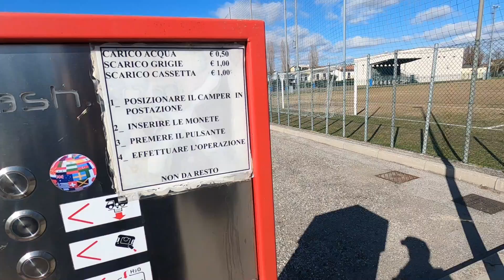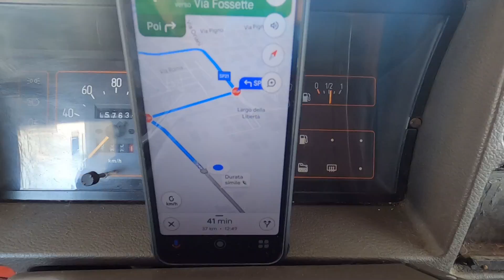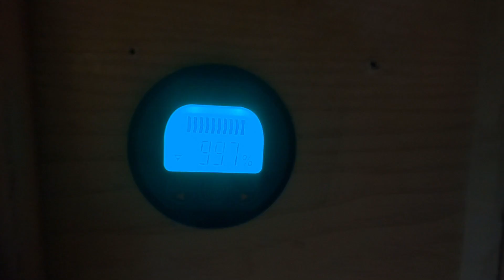Mi SPOSTO Da RAVENNA | il VIAGGIO Prosegue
Ci Spostiamo da Ravenna Col Nonno Camper Verso una Nuova Destinazione.

MACCHINA CAFFE' ESPRESSO CONQUECO A CAPSULE